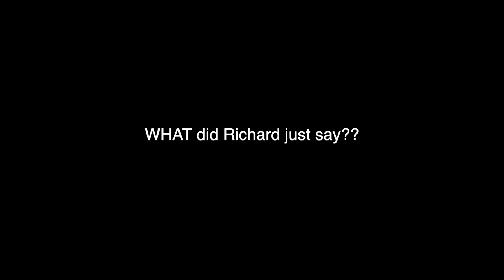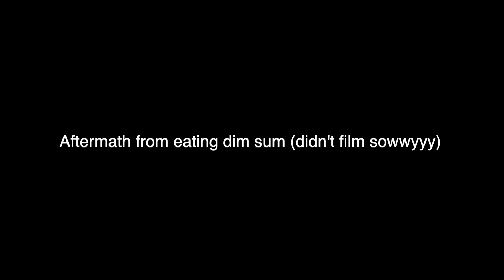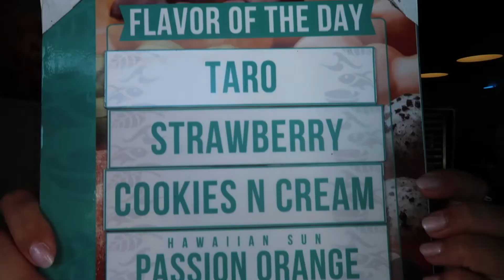VEGAS DURING COVID?? (umm bad idea)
Hey hehe, if you stayed till the end, pat yourself in the back for a real one!

Thank you guys so much for your constant support, let's get to 9k?? :)))